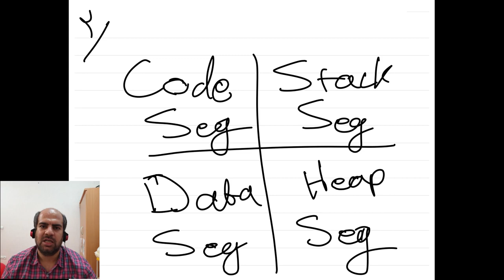بخش‌های فایلهای اجرایی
این ویدئو بصورت مقدماتی بخش‌های فایلهای اجرایی را معرفی میکند و به ما میگوید که هر بخش چیست و چه میکند
این ترکیبی از آنچه در زبان اسمبلی و سیستم عامل اتفاق می‌افتد است.